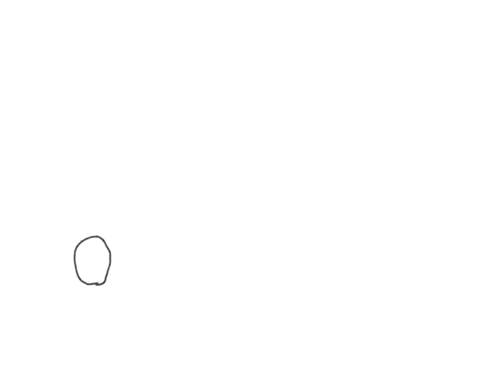Mr. Circle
This is my animation about Mr. Circle